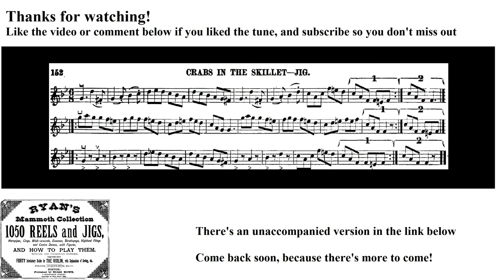0610- Crabs in the Skillet, Leland Plays Ryan's Mammoth Collection